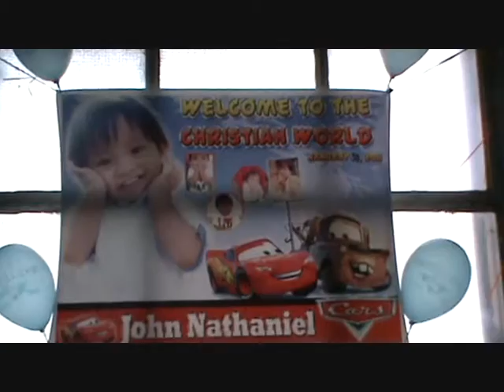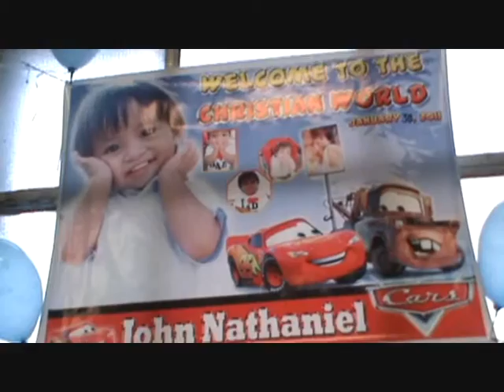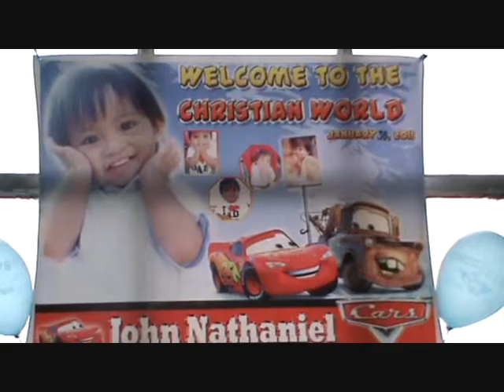john nathaniel baptismal.wmv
john nathaniel baptismal